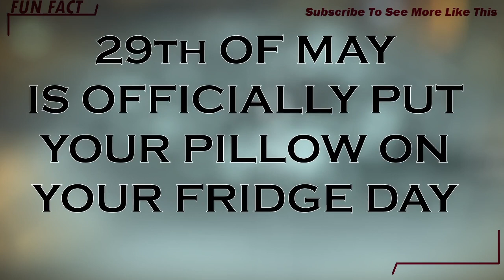High Jump Visual Effects Test | VFX video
Hey guys and gals, this is the high jump visual effect video I created.